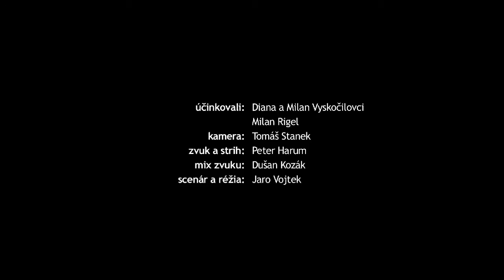Milan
Rodičia Vyskočilovci vychovali tri vlastné deti. Najmladšie má šestnásť rokov. V živote mali šťastie, dobre sa im darilo. Chceli sa Bohu nejako poďakovať, vrátiť mu to. Rozhodli sa, že si adoptujú dieťa. V tom čase, ale nebolo voľné dieťa na adopciu. Boli len deti so zdravotným postihnutím do pestúnskej starostlivosti.
   Pán Vyskočil: „Povedali sme si, že nám to nevadí. Ani sme ho nevideli, ale cítili sme, že nás potrebuje. Bolo by kruté, robiť rozdiely medzi zdravým a chorým dieťaťom."
   Milan je u nás už päť rokov. Začiatky boli ťažké. Má zvláštny druh autizmu. Neustále rozpráva nesúvislé myšlienky a vety. Stávalo sa, že naším deťom ničil hračky. Keď prišiel k nám niekto na návštevu, povedal, že to sú jeho noví rodičia  a chcel s nimi odísť. Ale teraz je už lepšie. Deťom sme všetko vysvetlili a chápu to. Vytvorilo sa medzi nami silné  puto. Je ako naše štvrté dieťa.